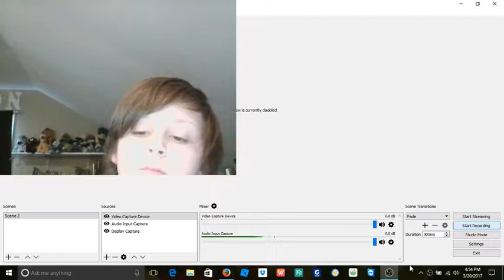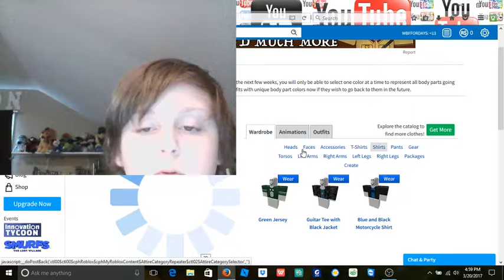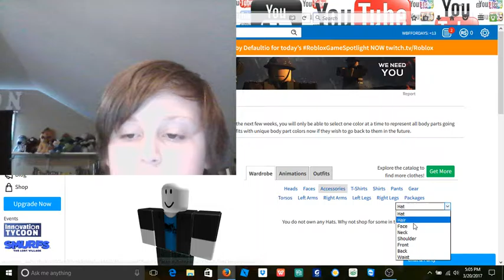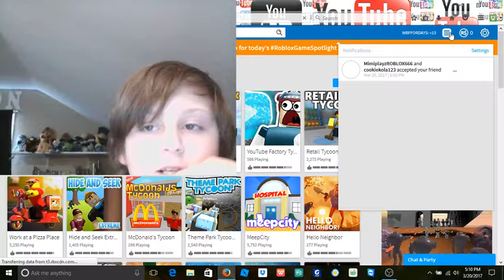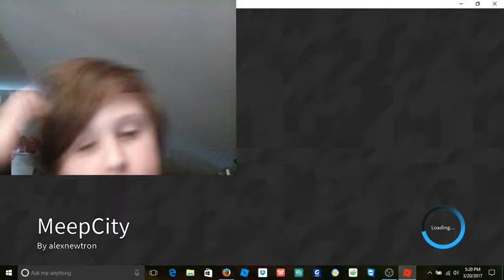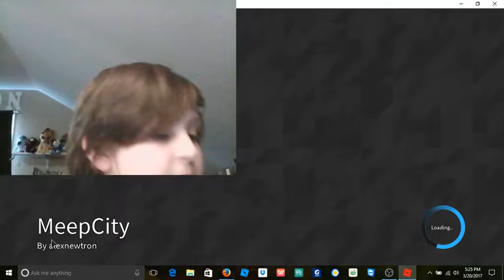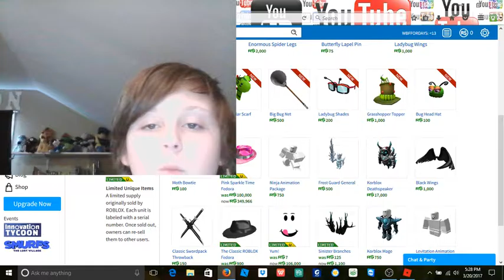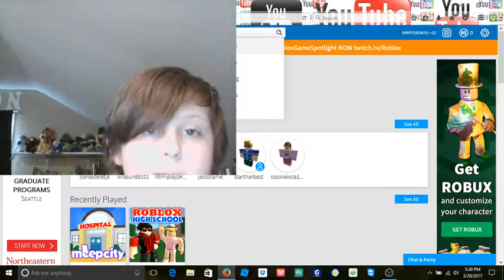ROBLOX SOCIAL EXPERIMENT DO PEOPLE WANT TO BE FRIENDS WITH NOOBS?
SOME PEOPLE ARE HEARTLESS!